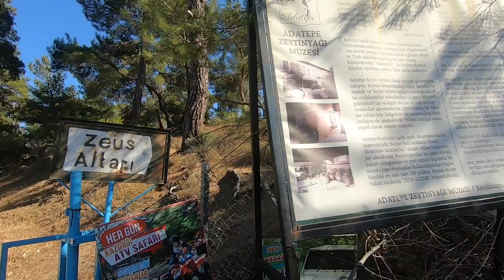Tanrıların Etimolojisi: ZEUS Kelimesinin Parıldayan Kökeni | Küçükkuyu Zeus Altarı'ndan Özel Yayın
Kelimelerin geldiği yöne giden NerdenGeliyo'da, Kurban Bayramı vesilesiyle çıktığımız tatilde, "kurban" ile alakalı antik ve gizemli bir yerde; Zeus Altarı'ndaydık!

Hazırlayan ve sunan: Yiğit Hadi İrde
Görsel tasarım: İpek İrde

twitter.com./nerdengeliyo